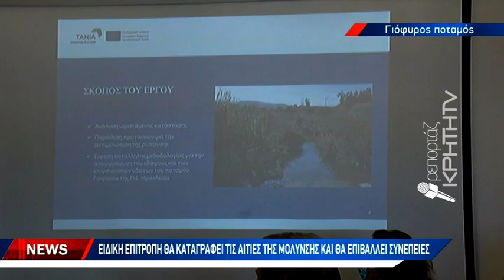Αυστηρό μήνυμα του αντιπεριφερειάρχη περιβάλλοντος για την μόλυνση